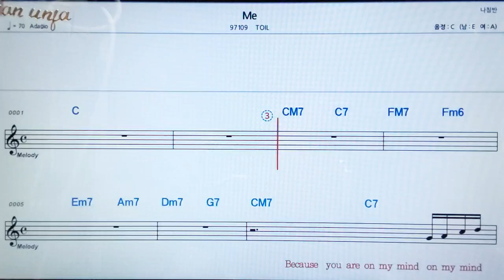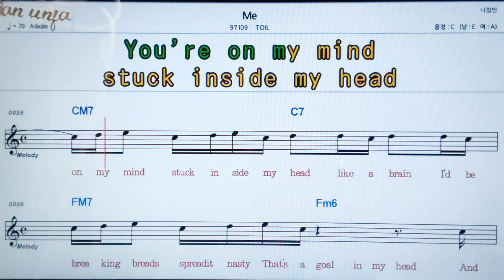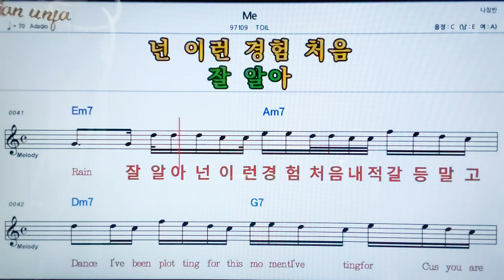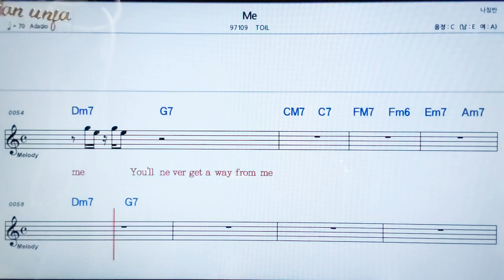Me/TOLL👍악보, 노래,기타 코드,가사,Karaoke*카라오케 반주